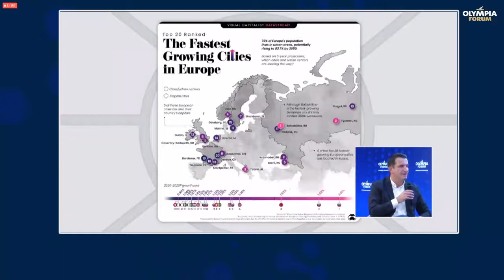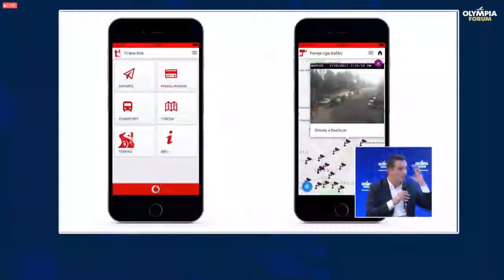Olympia Forum II | Day 2: Erion Veliaj, Mayor of Tirana, Albania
Chair: Sotiris Polyzos, Journalist, TRT